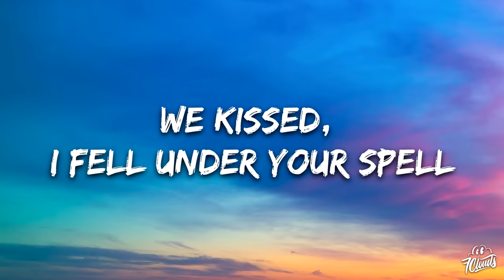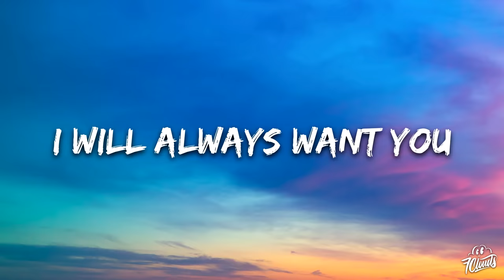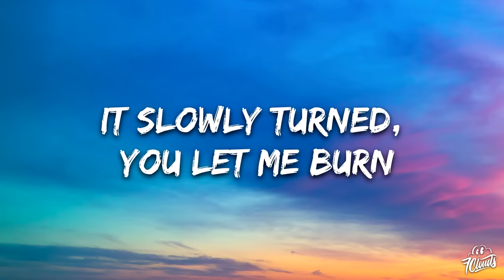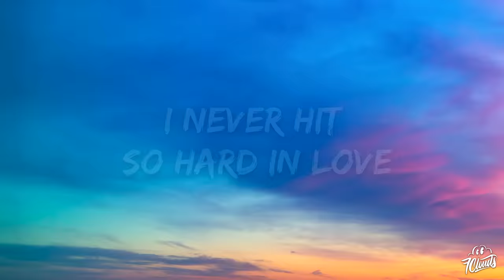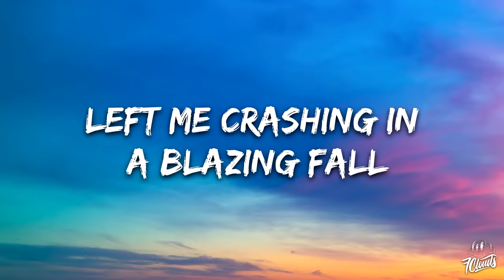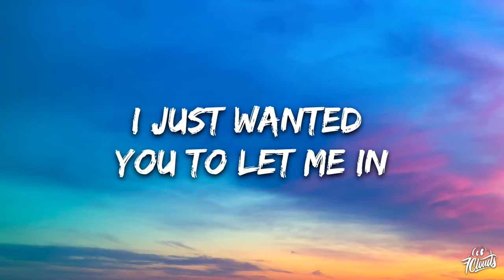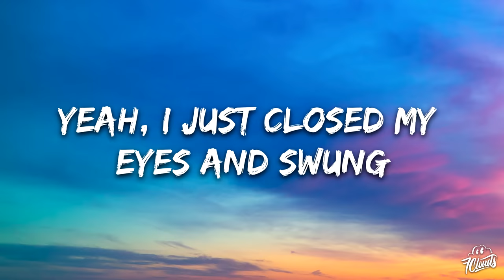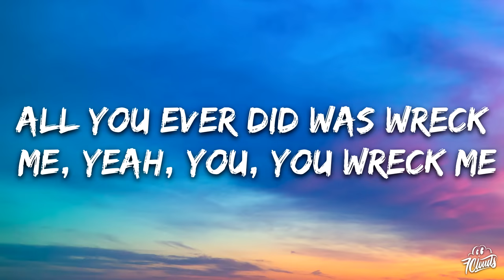Miley Cyrus - Wrecking Ball (Lyrics)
🎤 Lyrics:  Miley Cyrus - Wrecking Ball